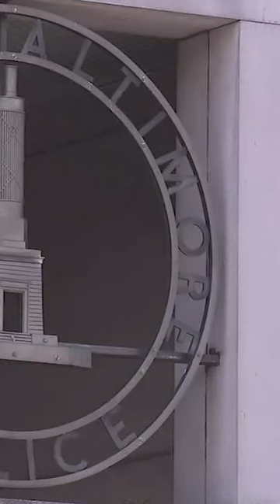Acting Baltimore police commissioner officially nominated for top job amid no national search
Acting Baltimore Police Commissioner Richard Worley is formally nominated before the City Council amid concern that the city did not hold a nationwide search.